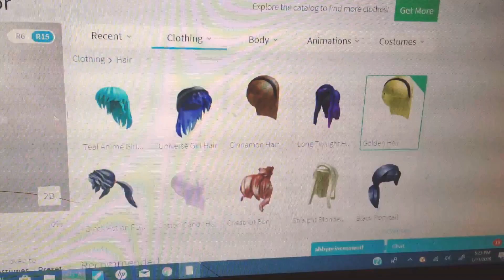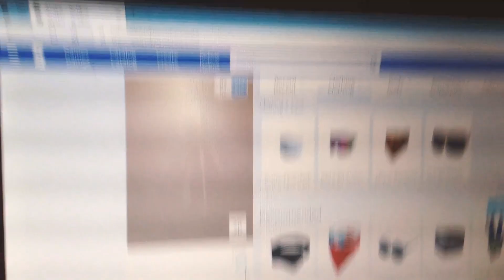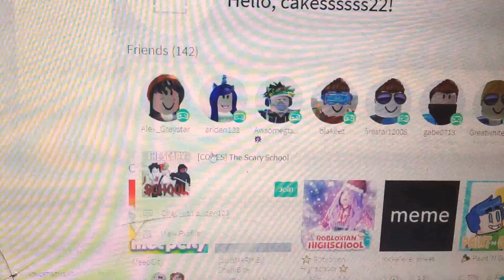Hi Ana 😝😝😝 hope you like it Ana 😅😅😅